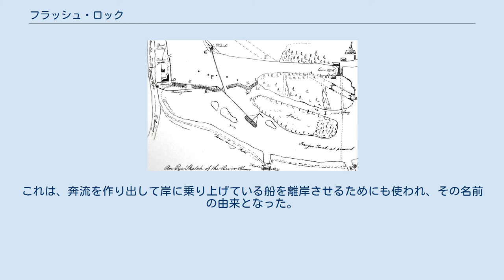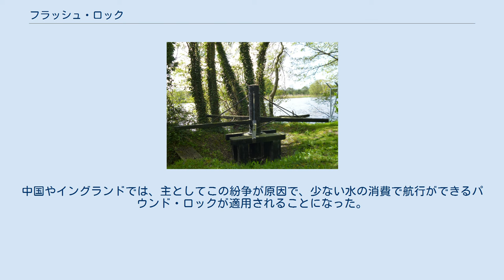フラッシュ・ロック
1786年ごろのウィッチチャーチ＝オン＝テムズとパンボーンの間のテムズ川にあったフラッシュ・ロックのスケッチ。
堰を超えて艀を巻き上げる方法を示している。
ステーンズ・アポン・テムズより上流のテムズ川でフラッシュ・ロックはありふれたものであった。
 初期の閘門ではフラッシュ・ロックと呼ばれる単一の水門が用いられた。
ヨーロッパではローマ時代の文献でフラッシュ・ロックに言及したものがある。
 ハーレイの近くに残るキャプスタン・ホイール。
フラッシュ・ロックを超えて上流に進むボートを巻き上げるのに用いられた。
イングランドに残る唯一のものと言われており、1999年に修復された。
 テムズ川のパドル・ライマー堰 ノースムア水門で使うために保管されているパドル フラッシュ・ロックは堰に小さな裂け目を作り、それを素早く開けたり閉めたりするものである。
イングランドのテムズ川では、裂け目にライマーと呼ばれる垂直な柱を立てて、これにパドルと呼ばれる裂け目を塞ぐ板を置いていた。
 裂け目が開けられると、水がどっと流れ出し、下る方向の船が水流によって引き出され、逆に上る方向の船は人が引っ張ったりウィンチを使ったりして流れに逆らって上った。
船が通過すると裂け目はすぐに塞がれた。
これは、奔流を作り出して岸に乗り上げている船を離岸させるためにも使われ、その名前の由来となった。
 この仕組みは特に古代の中国でよく使われ、世界中の他の多くの地域でも見られた。
しかしこの方法は危険で、多くの船が奔流によって沈んでしまった。
この方法では必然的に堰の上流の水位の低下をもたらすために、水流に頼っていた製粉業者にとっては不評であった。
これは法的にも物理的にも、川の流れを船の航行に使いたい側と製粉に使いたい側とで紛争を引き起こし、水が不足すると河川航行は停止されることになった。
中国やイングランドでは、主としてこの紛争が原因で、少ない水の消費で航行ができるパウンド・ロックが適用されることになった。